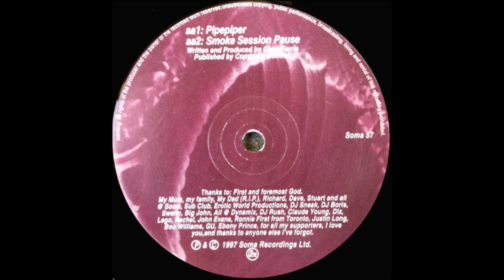Gene Farris - Pipepiper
Gene Farris – A Place 4 Me
Label:Soma Quality Recordings – Soma 57
Format:Vinyl, 12"
Country:UK
Released:27 Oct 1997
Genre:Electronic
Style:House, Downtempo, Disco